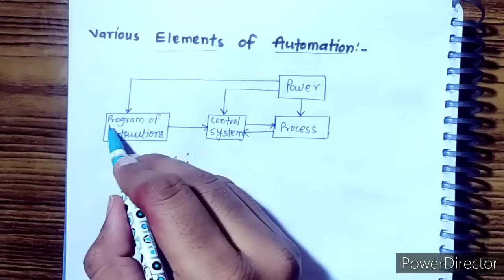Unit 1_1 | Automation and Robotics | AKTU Lecture | Unique_Series | Btech final year | ALL Branch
Unit 1 Part 1 | Automation and Robotics | AKTU Lecture | Unique_Series | Btech final year | Common to all branch | KOE091

Automation and Robotics,
Automation and Robotics aktu,
Automation and Robotics aktu Lecture,
Automation and Robotics Unit 1,
Automation and Robotics Full lecture,
Automation and Robotics aktu Quantum,